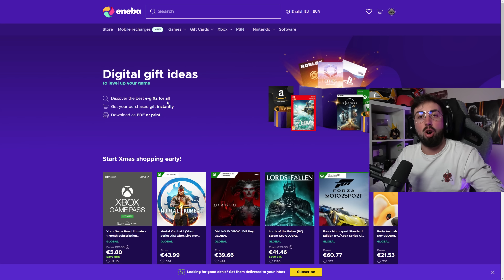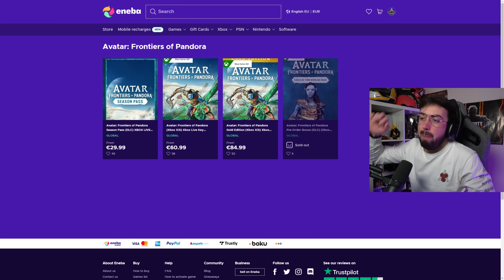TUNEANDO un DODGE CHARGER SRT HELLCAT REDEYE en FORZA HORIZON 5 😍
TUNEANDO un DODGE CHARGER SRT HELLCAT REDEYE FAST X en FORZA HORIZON 5 GAMEPLAY ESPAÑOL !

🚗 Canal Motor: @MoreMotor
🤩 Canal Reacciones: @polmanzan